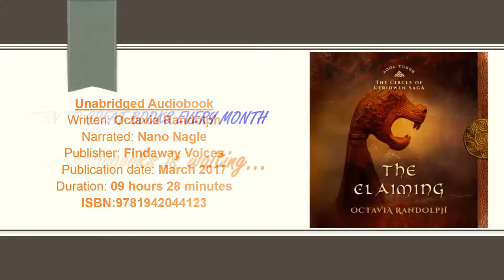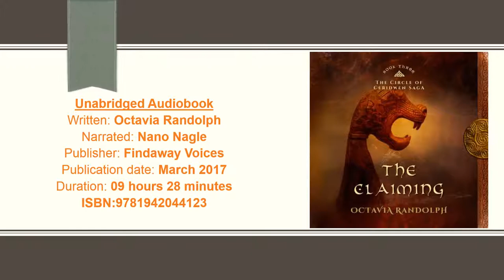Historical Fiction Written by Octavia Randolph Read by Nano Nagle ISBN9781942044123